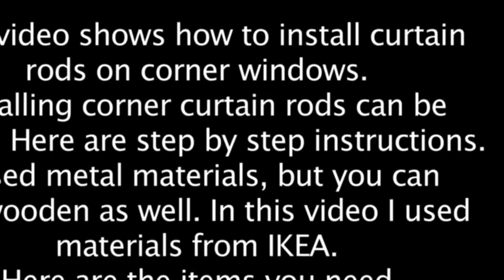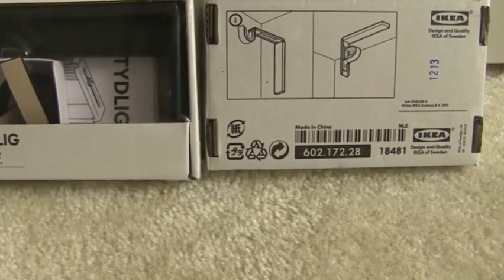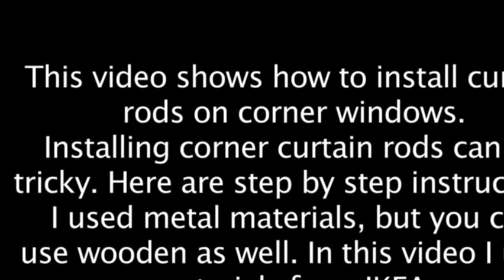How to install curtain rod on corner windows IKEA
How to install curtain rod on corner windows IKEA, How to install curtain rod on corner windows IKEA